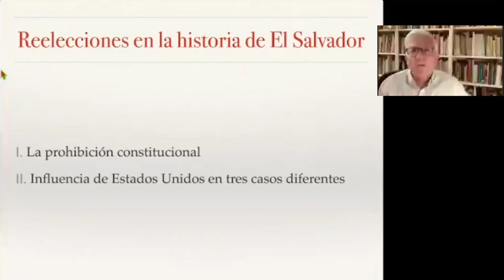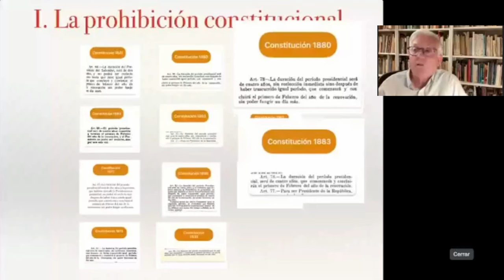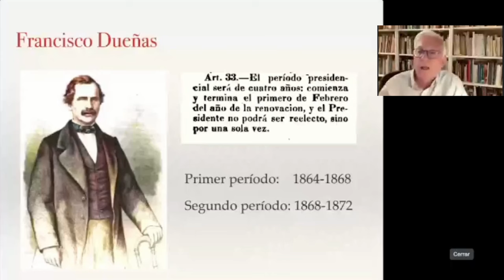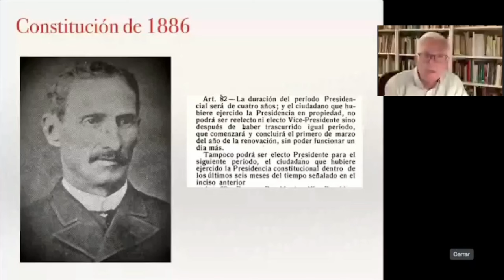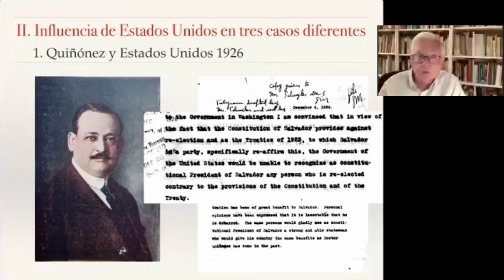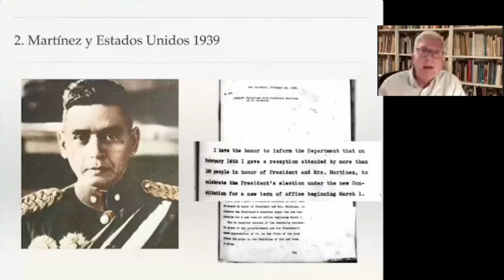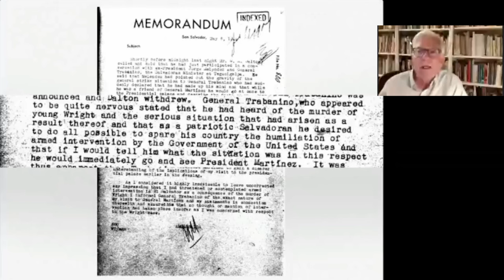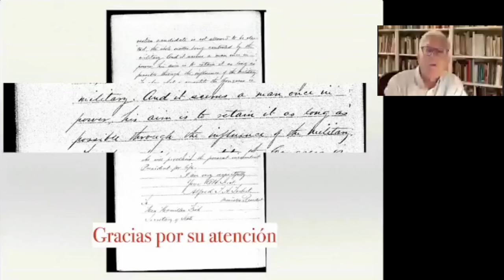Reelecciones en El Salvador y reaccíón de EE UU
¿Cómo reaccionó el gobierno de Estados Unidos a los proyectos de reelegirse de Alfonso Quiñónez Molina y Maximiliano Hernández Martínez? Charla para la "Escuela política para un nuevo proyecto" pronunciada el 15 de noviembre 20223. Historia de El Salvador.